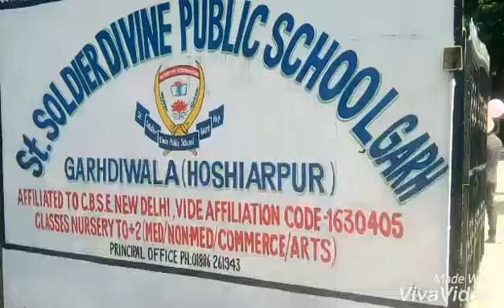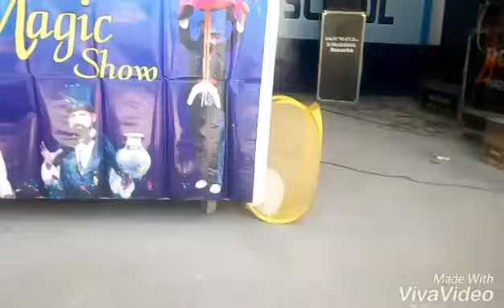Children Carnival at St. Sol. Garhdiwala(13-10-2018)